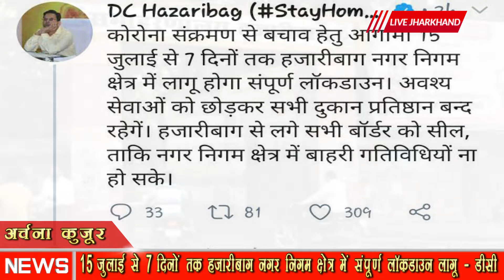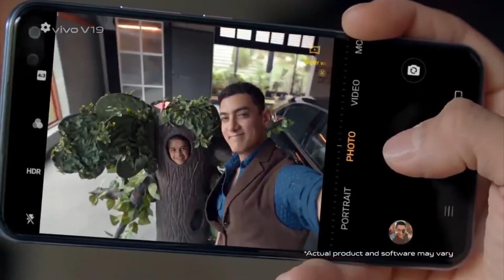15 जुलाई से 7 दिनों तक हजारीबाग नगर निगम क्षेत्र में संपूर्ण लॉकडाउन लागू डीसी